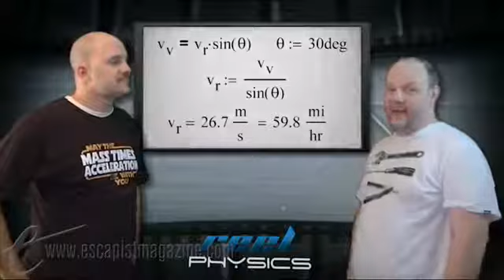Video Live Free Or Die Hard Movie Physics